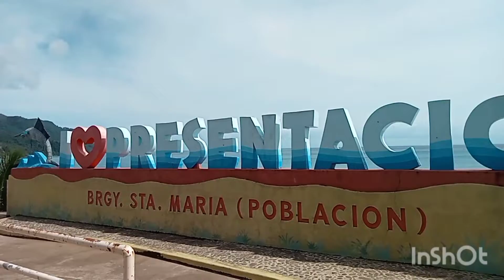VLOGG#71💯 EXPLORING THE BEAUTIFULL DIFFERENT TOWNS OFF CAMARINES SUR, LET US VIEW AND WATCH THIS..🙋